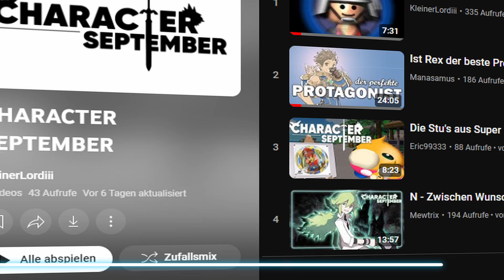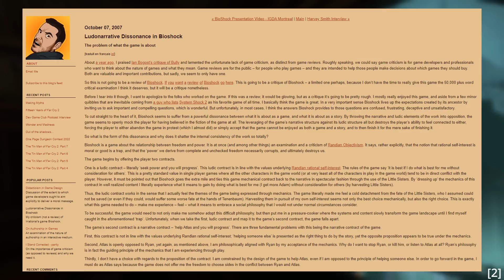Nathan Drake, der Psychopath | Gaming von Gestern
Nathan Drake ist ein Massenmörder mit mehr als 1500 Menschen auf seinem Gewissen. Warum Nathan trotz seines unfassbar hohen Killcounts zum Schluss dennoch der witzige, sympathische und nette Typ ist und weshalb wir ihn nicht alle kollektiv als den Bösen in der Geschichte sehen, besprechen wir im heutigen Video.

Dieses Video ist mein Beitrag zum Character September, einem Event vom Youtuber kleiner Lordii, in dem Content Creator Videos über Videospielcharaktere machen und diese kollektiv im September hochladen.  Viel Spaß beim durchstöbern der anderen Videos.